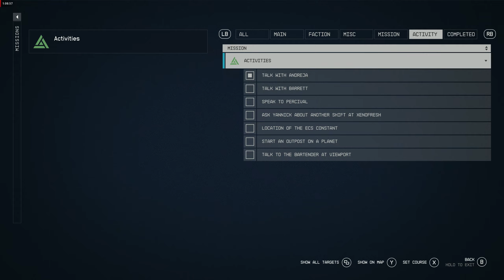Starfield Sarah's Quest Romanced Sarah While Married to Andreja Used Diplomacy to have open relation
Starfield Gameplay, Sarah's quest start to finish. Romanced Sarah while married and committed to Andreja. Persuasion and manipulation failed but diplomacy convinced Andreja into to having an open relationship with Sarah.